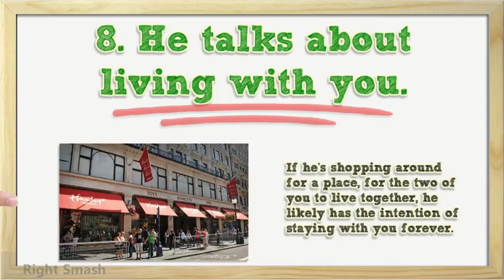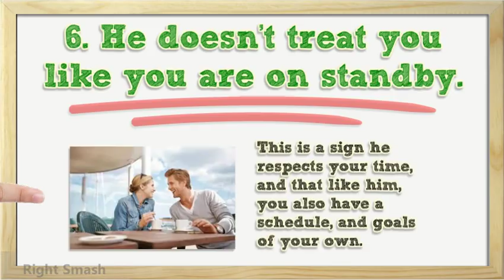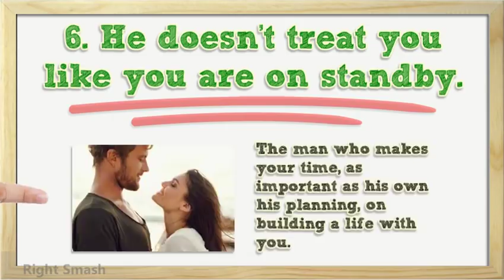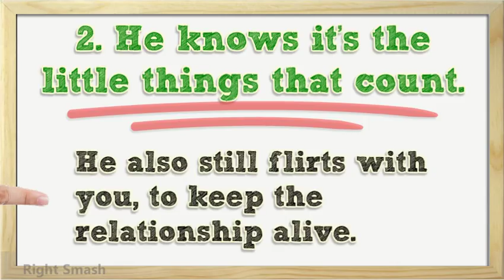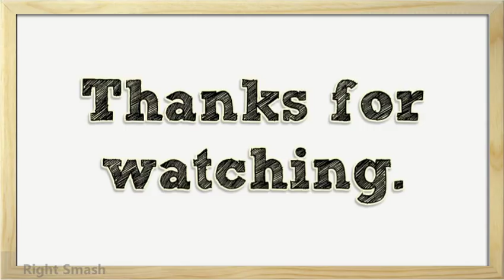9 Trustworthy Signs He Wants to Spend the Rest of His Life with You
9 Trustworthy Signs He Wants to Spend the Rest of His Life with You

9. He has shown the world that he needs to perform to you.
The man who is not humble of, including you to others as his fianceée, is representing the career, he is making a future with you. The same goes for a man, who voluntarily puts up a status that, you are involved in social factors. For instance, if he has posted an It's difficult, or no relationship situation on Facebook, he may not actually be that, serious about developing a future with you.

8. He talks about living with you.
If he's buying around for a place, for the two of you to live collectively, he likely has the purpose of visiting with you forever. If he is ready to give up, a misogynist pad, and bachelor lifestyle for you then, he is very serious about staying with you. If he is giving up a job, a recent life, with a former wife, or living with his children for you then that, is a very serious statement about his desire, to commit to you permanently.